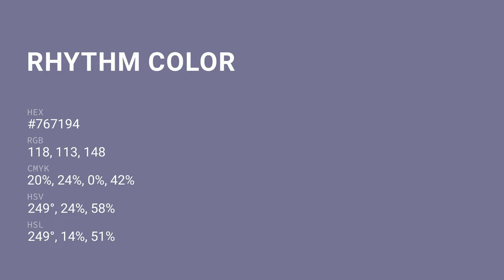Rhythm color #767194 hex color - Violet color - Warm color 767194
What color is Rhythm ? #767194 hex color - Violet color - Warm color 767194

Hex #767194 Color Code is also known as Rhythm color.